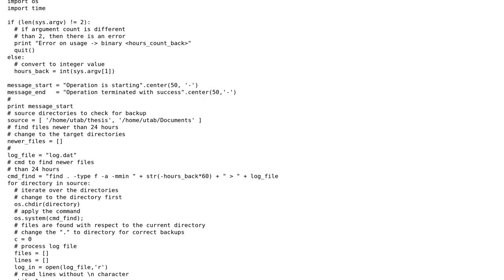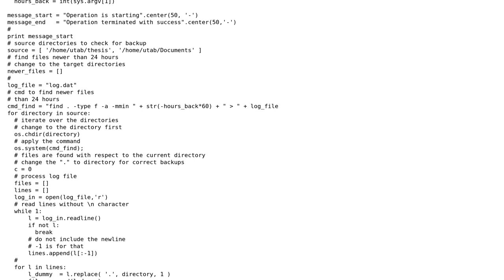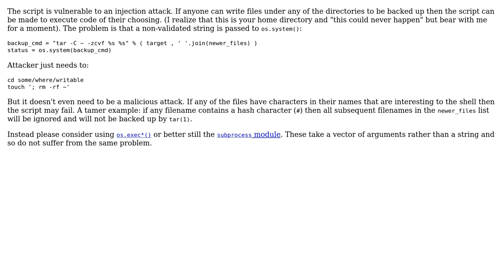Linux backup script in Python (2 Solutions!!)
Linux backup script in Python

With thanks & praise to God, and with thanks to the many people who have made this project possible! | Content (except music & images) licensed under CC BY-SA | Music | Images & others | With thanks to user Umut Tabak user Martin Carpenter user Jamal user Frerich Raabe and the Stack Exchange Network Trademarks are property of their respective owners. You are responsible for your own actions.